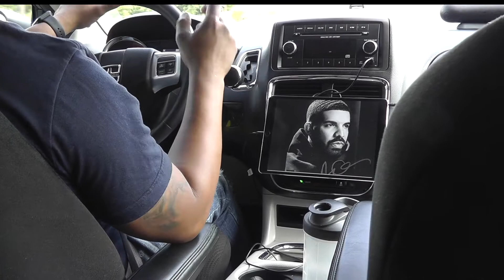Vlog # 4 Our Family Vacation Part I